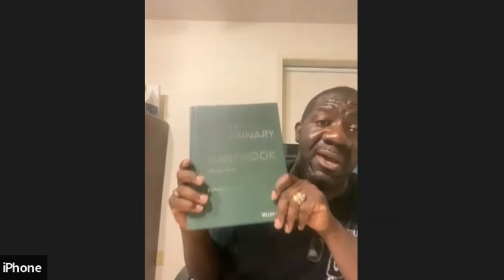THE TRUTH ABOUT BECOMING A DOG BREEDER ( YOU WILL BE SUPRISED) PT 3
In Part 3, Jihad continues to educate on unity in the State of Arkansas, training, and bad breeding practices. We're continuing our discussion on developing a breeding program in the state of Arkansas. We're focusing on the importance of training your dogs and how to identify bad breeding practices.

The ultimate purpose of a dog breeding program is to develop well-bred dogs for sale to trusted owners. Breeding the dogs is only one half of the program while the other half is to attract suitable prospective buyers

Also in this video, we're discussing ways to educate the public on the importance of unity and good breeding practices. We hope that by teaching the public about these issues we can help to improve the breeding of dogs in the state of Arkansas!